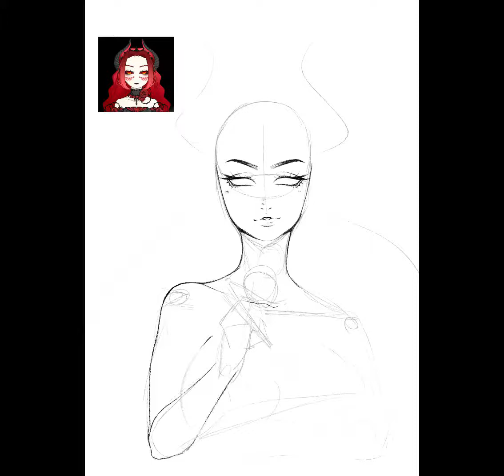Speedpaint (Procreate) red demons and rose .